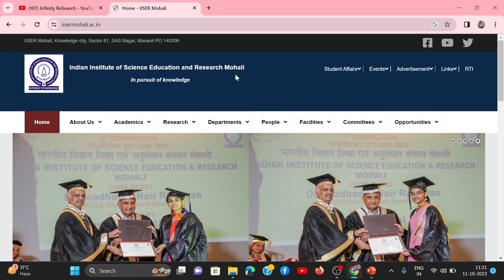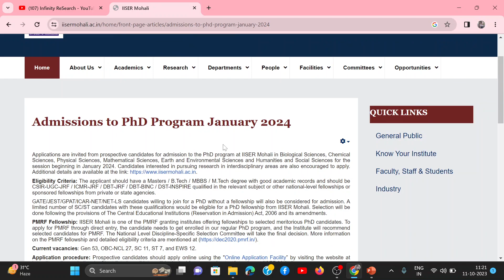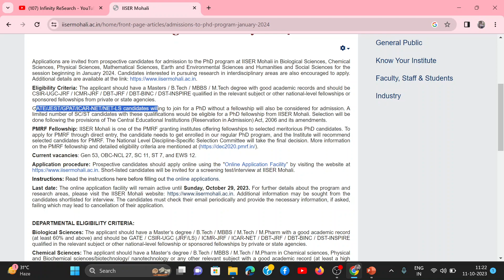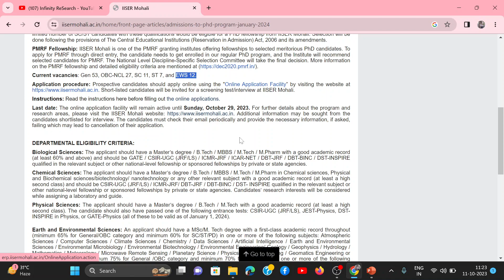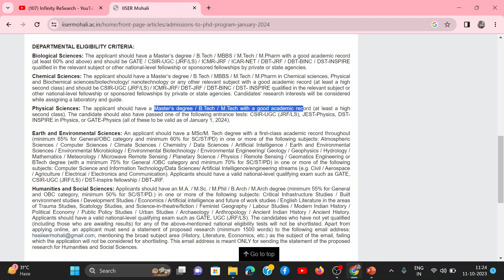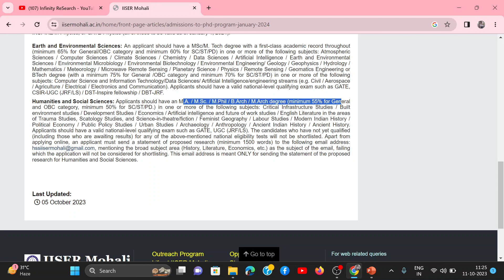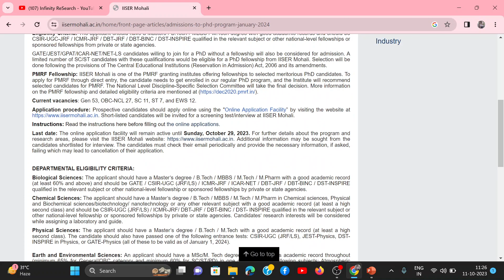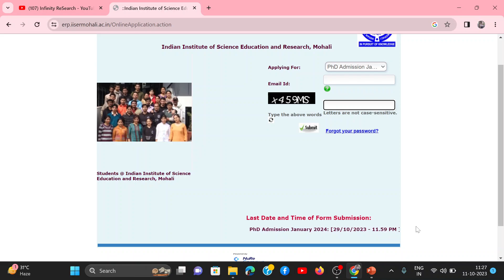IISER Mohali PhD Admission 2023-24 || IISER Bhopal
Hello Everyone,

Last Date: 29 Oct 2023